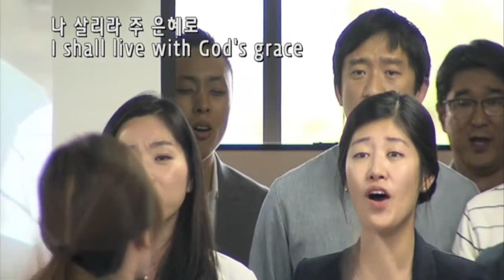성가대 찬양 - 은혜 아니면 - 8/27/2017